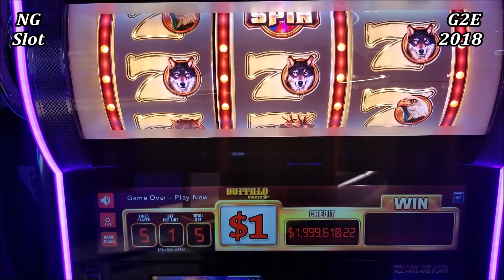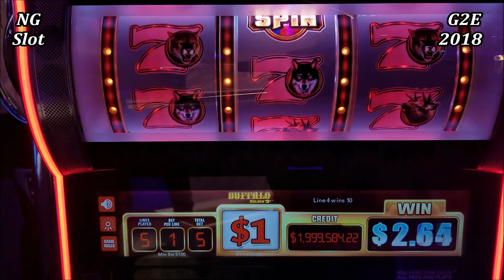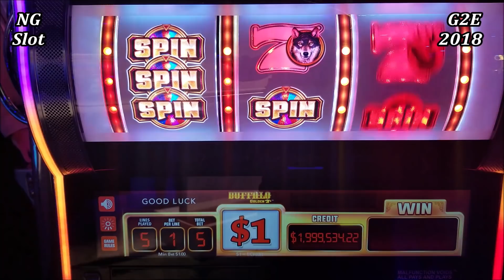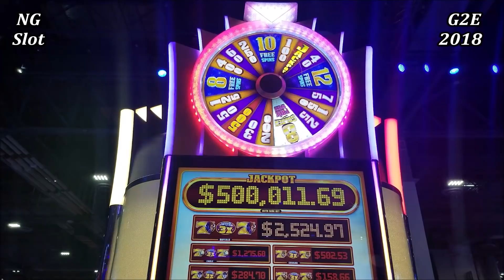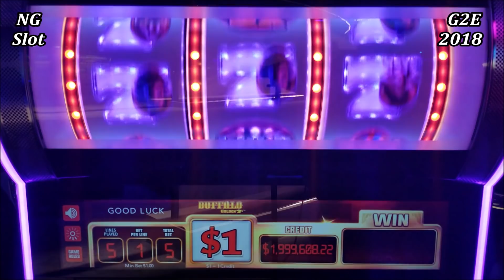★G2E 2018★ NEW Buffalo Gold 7s Slot Machine PREVIEW w/NG Slot | Global Gaming Expo 2018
Coming soon! It's a NEW  Buffalo Gold 7s Slot Machine !
This videos were recorded from Global Gaming Expo (G2E) exhibit hall at the Sands Convention Center in Las Vegas, NV (Oct 9 and 10 / 2018) !